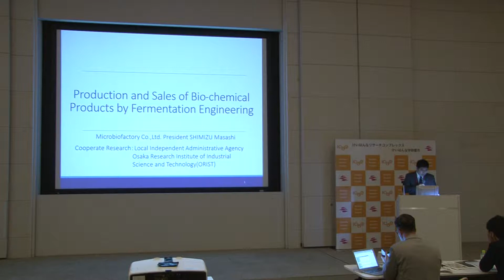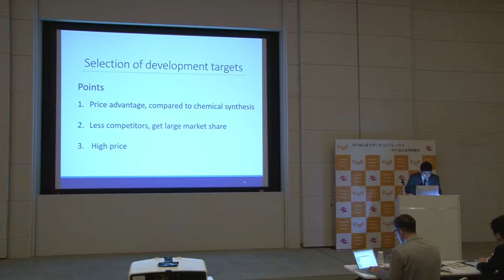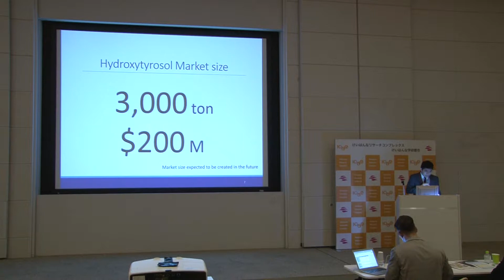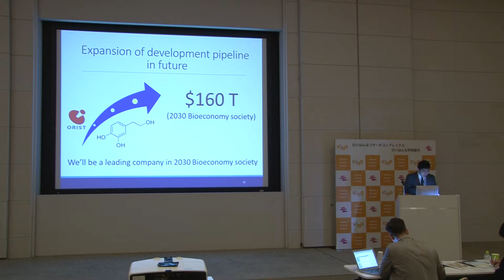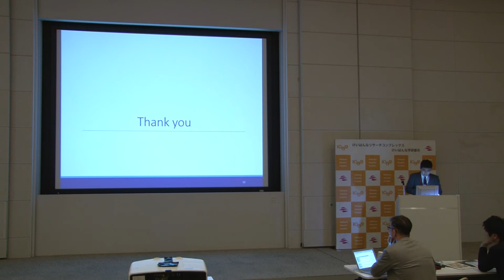Micro Bio Factory Co.,Ltd.